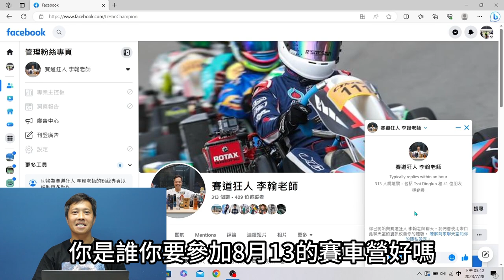2023年8月13日賽車營｜想來的同學趕快去粉專私訊報名喔～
想來的同學趕快去粉專私訊報名喔～

或是來加入我們的頻道會員
老師直接分享他的技術心得
讓你不需要自我摸索不用迷惘
還可以寄影片給老師
問老師問題

【老師戰績】

2013 AMG極限駕駛挑戰賽  冠軍
2016 TKOC台灣小型賽車公開賽 ROUND4 季軍
2018 台灣小型賽車新星挑戰賽 冠軍
2018 大魯閣卡丁車嘉年華125 MASTER  冠軍
2019 Taiwan Karting Championship 第一站 Novice 冠軍
2019 TKOC ROUND3 X30 SENIOR 季軍
2019 中國卡丁車嘉年華暨亞太公開賽 第11名
2020 TKOC ROUND1 MAX SENIOR 亞軍
2020 永安山豬盃 MASTER 冠軍
2020 Taiwan Karting Championship 第一站 MASTER 冠軍
2020 台中銀行極速超跑K1挑戰賽 125 OPEN SENIOR 冠軍
2021 TKOC溪湖站MAX MASTER冠軍
2022 TKOC永安站DD2 MASTER冠軍
2022 Taiwan Karting Championship麗寶站DD2 MASTER冠軍
2022 Taiwan Karting Championship永安站DD2 MASTER季軍

【製作團隊】

【相關資訊】

📞李翰數學聯絡電話 :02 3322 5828
🌏李翰數學古亭教室地址：台北市大安區和平東路一段73號2樓之4
🌏李翰數學小巨蛋教室地址：台北市松山區南京東路四段25號三樓
🌏李翰數學板橋教室地址：新北市板橋區中正路332-8號1樓